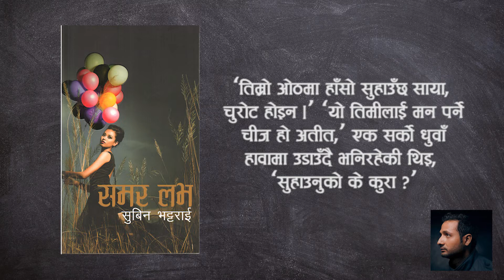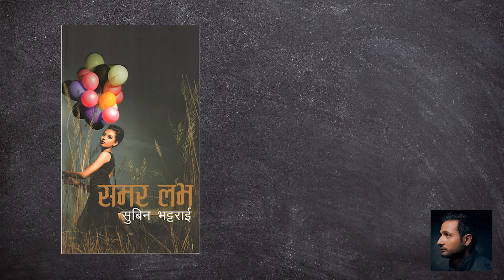समर लभ..प्रेम र पीडाका केही लाइनहरु |Summer Love | Subin Bhattarai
समर लभ..प्रेम र पीडाका केही लाइनहरु